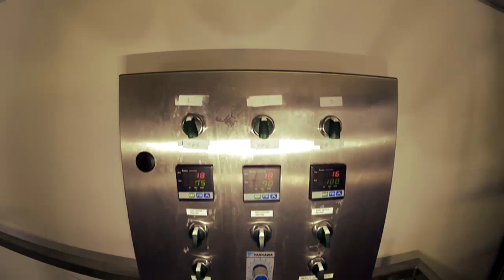Tap That SA Presents - Granite Rock Brewery